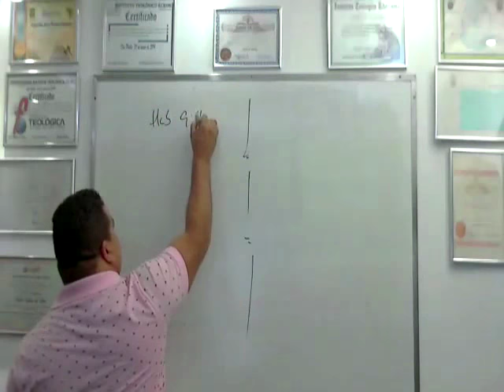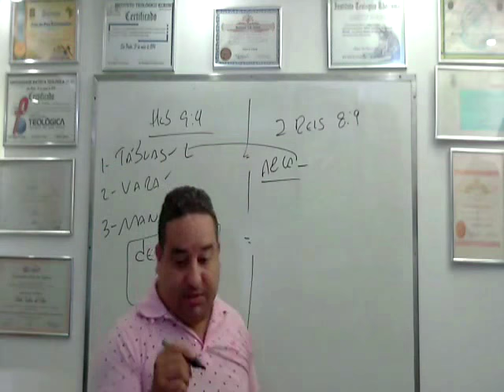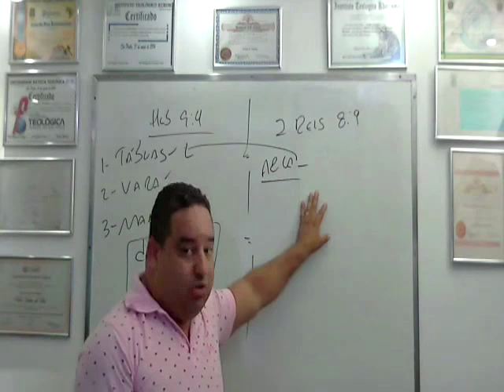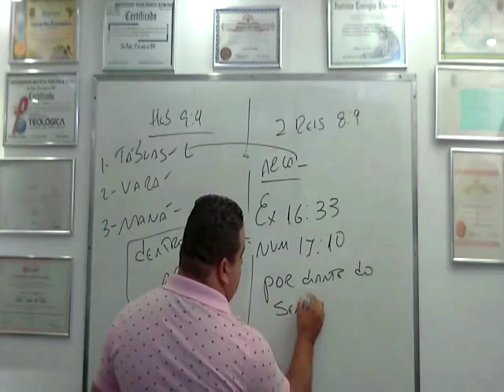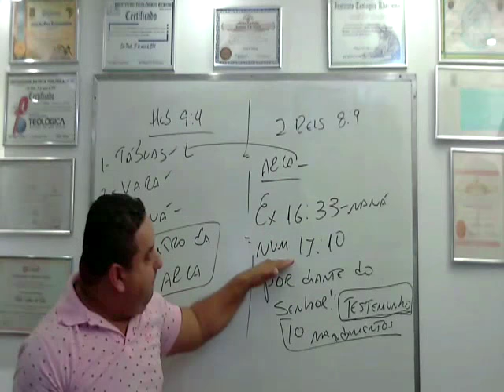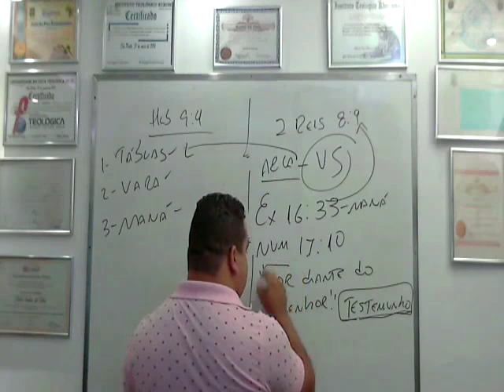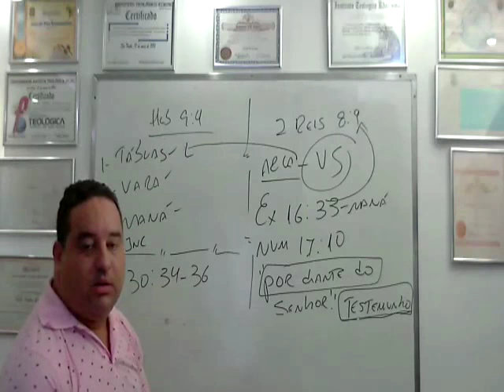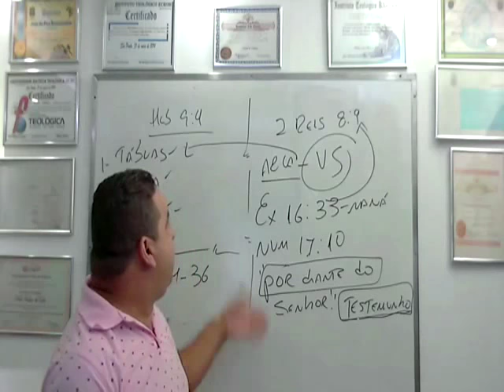Afinal o que tinha dentro da Arca da Aliança?